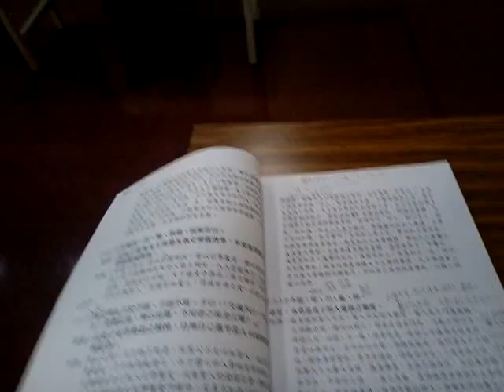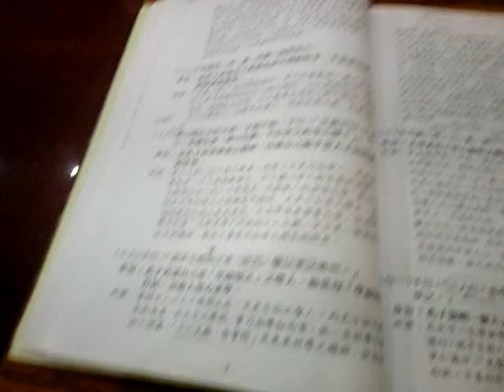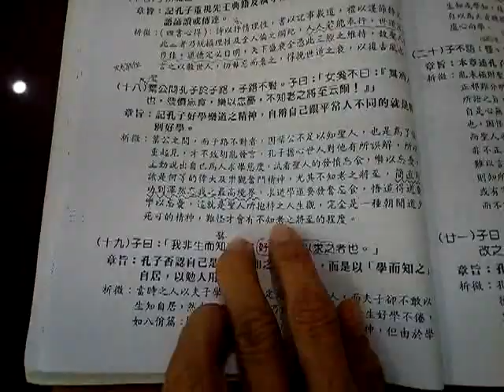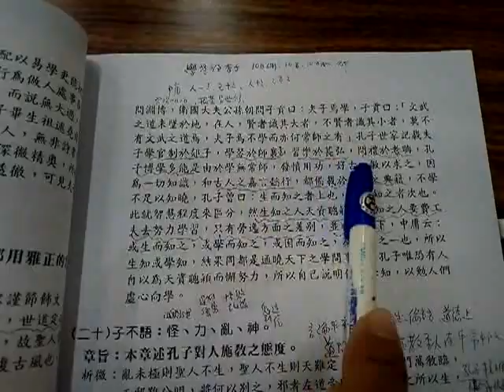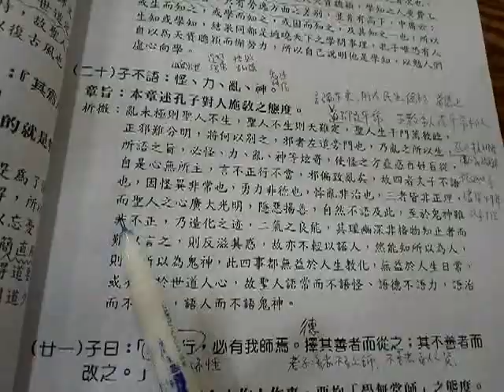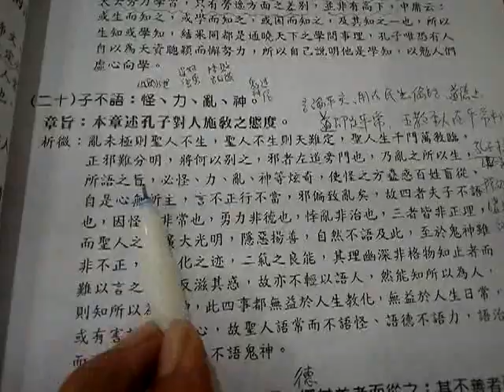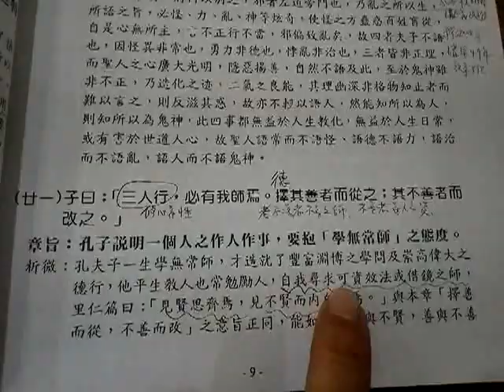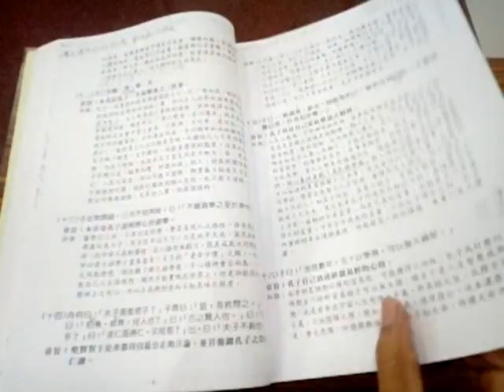VID_20190518_113336愛祥佛堂論語班謝講師講解述而篇第七的第12到21章b閩南語發音